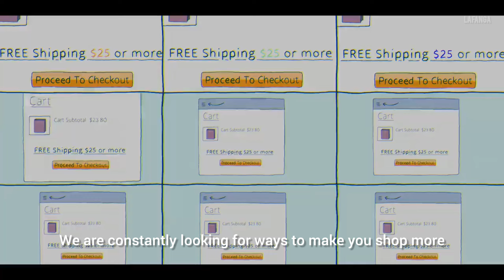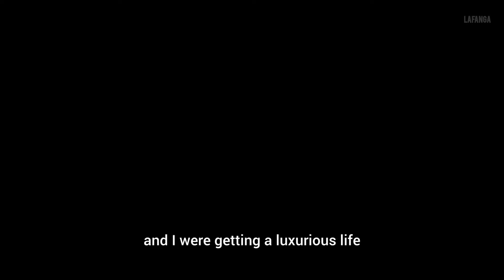Buy Now 2024 The Shopping Conspiracy | Official Hindi Trailer | Next Documentary Film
Buy Now 2024 The Shopping Conspiracy | Official Hindi Trailer | Netflix Documentary Film

latest bollywood movies 2023 trailers official Medium volume

new bollywood movie trailer in hindi 2024 High volume

new bollywood movie trailer High volume

new bollywood movie trailer 2024 official trailers new movie trailer release date 2024 upcoming bollywood movie trailer new bollywood trailers on youtube upcominghollywoodmovietrailer newhollywoodmovietrailer newhollywoodmovietrailer newhindimovietrailer upcomingbollywoodmovietrailer newbollywoodtrailersonyoutube newbollywoodmovietrailer newhindimovietrailer trailers2024 newwebseries2024trailer newmovietrailers2025 bollywoodnewmovietrailers2024 #2025